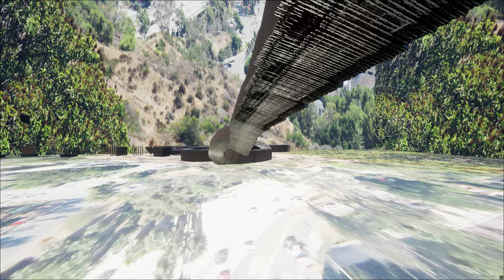Sausage Logs, Rice Crispies, and Wooden Shelves Incredifall 4K